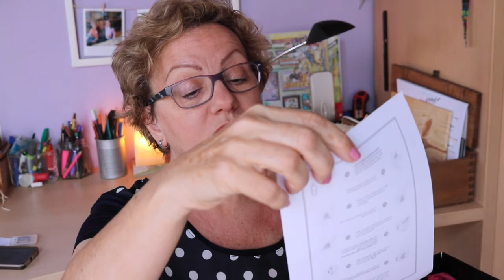BODYBOX JUNIO | UNBOXING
Segundo unboxing de la suscripción a BODYBOX y anuncio de próximo sorteo

Cámara con la que gravo: